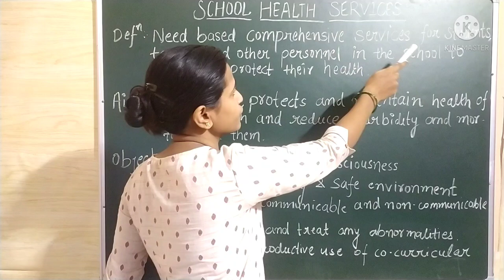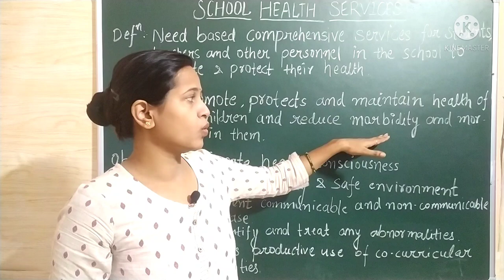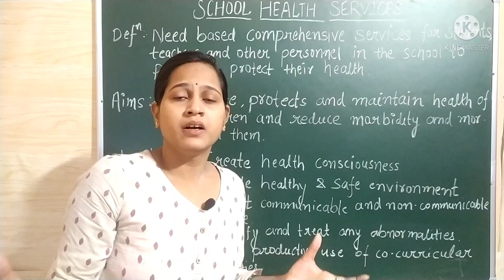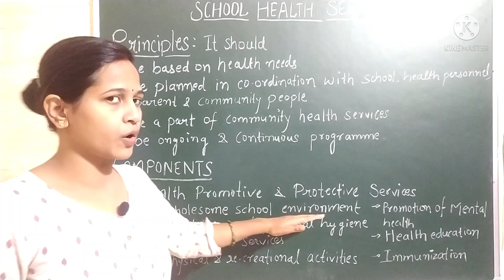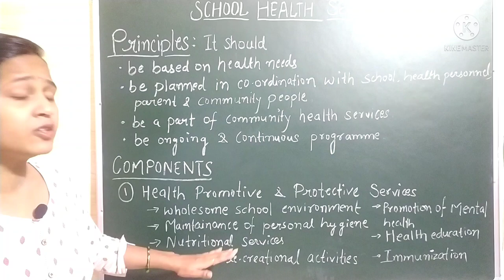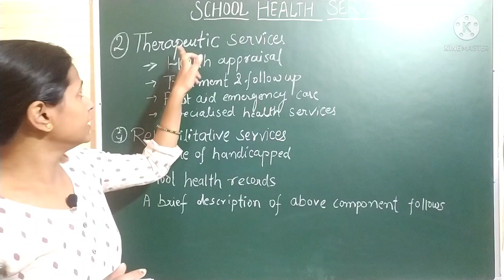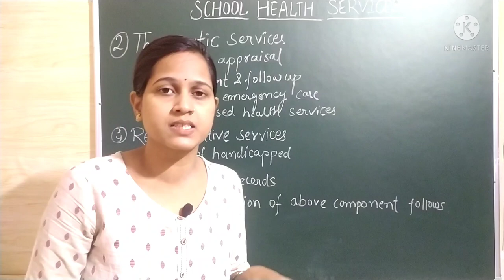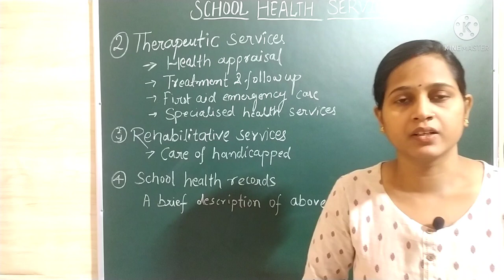SCHOOL HEALTH SERVICES/ Aims/ Objectives/ principles/ Components/All nursing exams/ lecture in Hindi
In this video you will learn about School Health Services